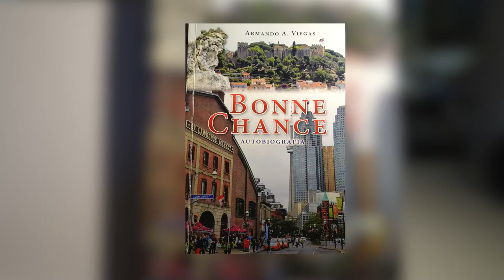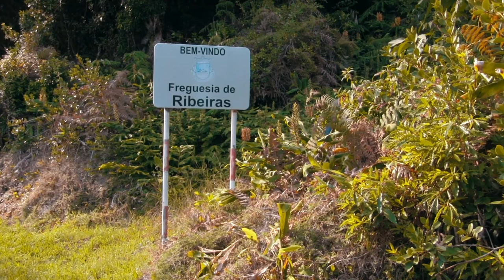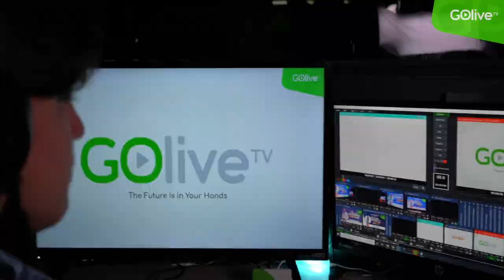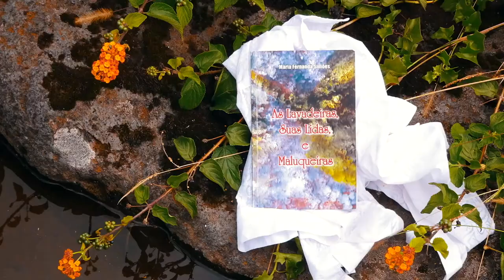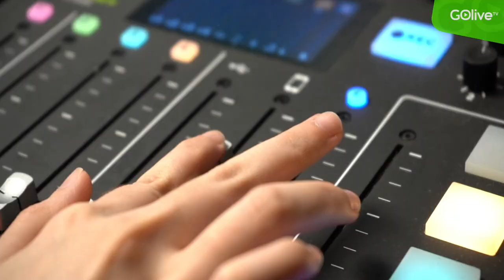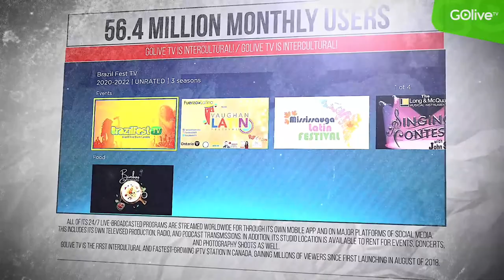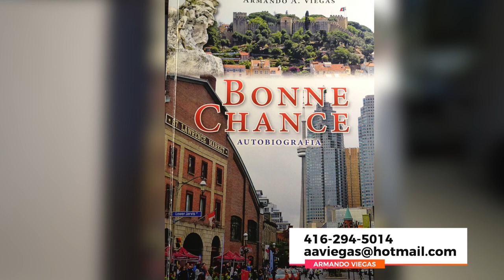PORTUGUESES, UMA CELEBRAÇÃO! Memoria sda Terra – Part 2